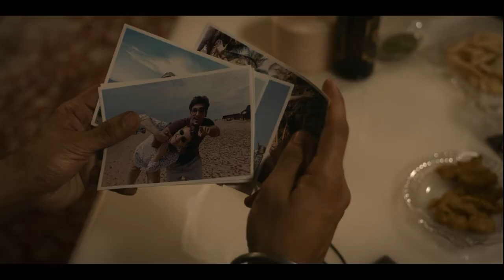ZA MGŁĄ Oficjalny Zwiastun 2023 Napisy PL Netflix Serial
Polski Zwiastun z Napisami PL Serialu Netflix ZA MGŁĄ / Kohrra z 2023 roku.
Gdy pan młody zostaje znaleziony martwy na kilka dni przed ślubem, dwóch policjantów musi rozwiązać sprawę tej zbrodni, a przy okazji stawić czoła własnym problemom.

Obsada: Suvinder Vicky, Barun Sobti, Manish Chaudhary...
Twórcy: Gunjit Chopra, Diggi Sisodia, Sudip Sharma

PREMIERA 15 lipca 2023